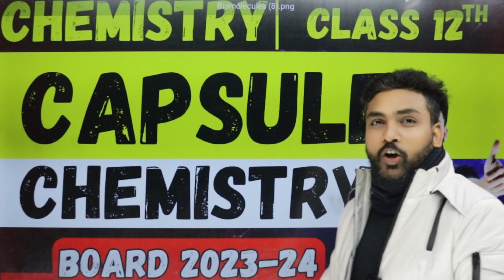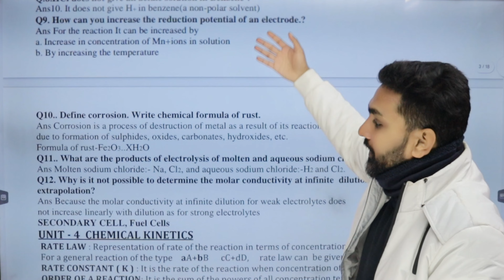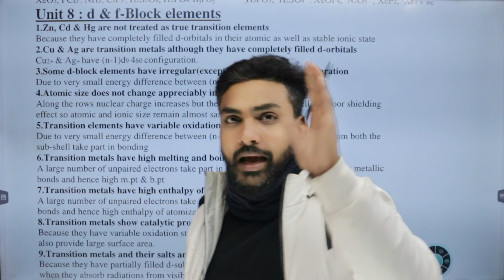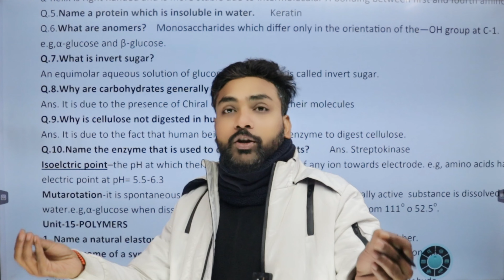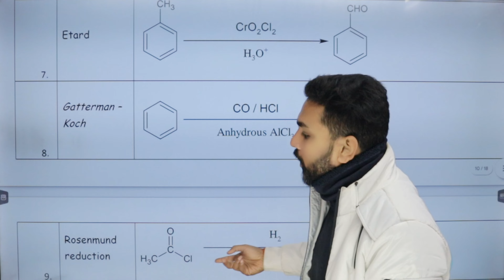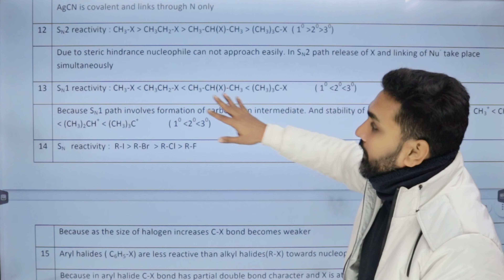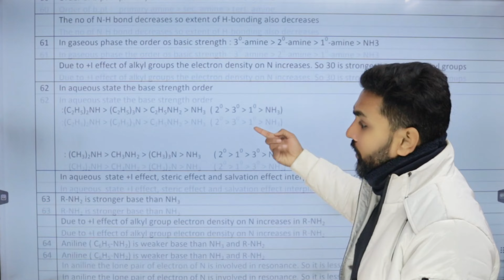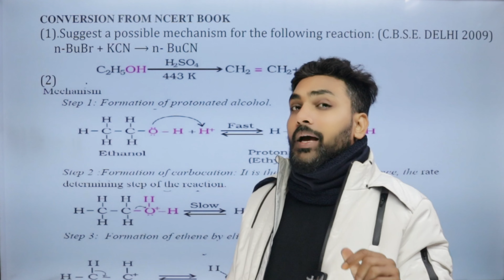Important Topics Of Chemistry Class 12 | Important Topics Of Chemistry Class 12 Cbse Board Exam 2024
Important Topics Of Chemistry Class 12 | Important Topics Of Chemistry Class 12 Cbse Board Exam 2024 chemistryclass12 importantquestions neetchemistry neetchemistrybyamitgupta mostimportantquestions @NeetChemistrybyAmitGupta @PhysicsByRakeshPandey

important topics of chemistry class 12
important topics of chemistry class 12 capsule
important topics of chemistry class 12 capsule importants
important topics of chemistry class 12 up board english medium,
important topics of chemistry class 12 maharashtra board,
important topics of chemistry class 12 up board,
important topics of chemistry class 12 alcohol phenol ether,
important topics of chemistry class 12 electrochemistry,
important topics of chemistry class 12 cbse board exam 2023,
important topics of chemistry class 12 amines,
important topics of chemistry class 12 aldehydes and ketones,
important questions of chemistry class 12 haloalkanes and haloarenes,
important questions of chemistry class 12 amines,
all important topics of chemistry class 12,
important questions of chemistry class 12 alcohol phenol ether,
all important questions of chemistry class 12,
chemistry important questions class 12 ap,
important topics of chemistry class 12 board exam 2024,
important topics of chemistry class 12 biomolecules,
important topics of chemistry class 12 board exam 2023,
important topics of chemistry class 12 by monica bedi,
important questions of chemistry class 12 up board 2024,
important questions of chemistry class 12 board exam 2023,
important questions of chemistry class 12 karnataka board,
important topics of biomolecules class 12 chemistry,
important topics of chemistry class 12 for pre board,
important topics of chemistry class 12 state board,
important topics of organic chemistry class 12 for boards,
important topics of chemistry class 12 monica bedi,
important topics of chemistry class 12 chapter 1,
important topics of chemistry class 12 chapter haloalkanes and haloarenes,
important topics of organic chemistry class 11 for class 12,
important topics of chemistry class 11 for class 12,
important topics of chapter biomolecules chemistry class 12,
chemistry important questions class 12 diwalipura youth,
important questions of chemistry class 12 electrochemistry,
important questions of chemistry class 12 electrochemistry 2023,
important questions of chemistry class 12 p block elements,
important questions of chemistry class 12 new indian era,
important topics of chemistry class 12 for jee mains,
important topics of chemistry class 12 fbise,
important topics of chemistry class 12 for neet,
important topics of chemistry class 12 for boards,
important questions of chemistry for class 12,
important questions of chemistry class 12 for pre board,
important questions of chemistry class 12th for board exam 2023,
5 marks important questions of chemistry class 12 jac board,